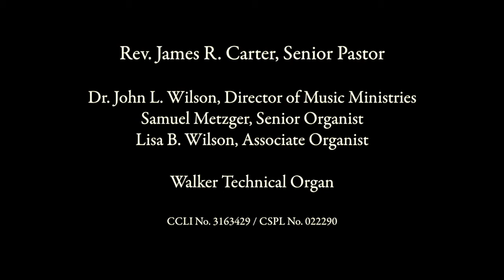7/31/11 - The Peace of Christ - Rev. James R. Carter